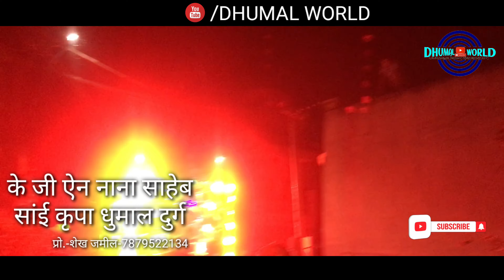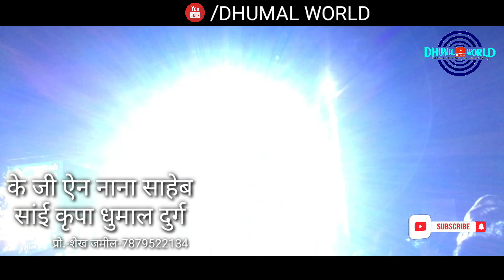KGN NANA SAHEB SAI KRIPA DHUMAL DURG|AE MOR PARDESI BABU|SAMBALPURI SONG 2020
KGN NANA SAHEB SAI KRIPA DHUMAL DURG
AE MOR PARDESI BABU
SAMBALPURI SONG 2020